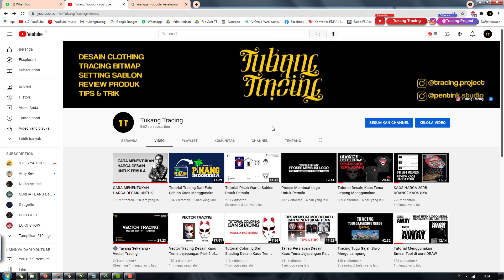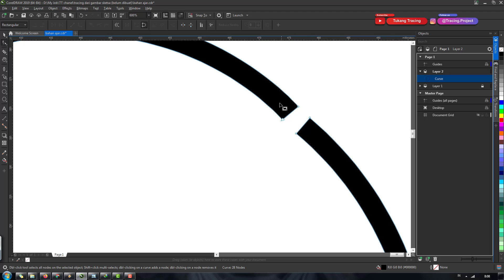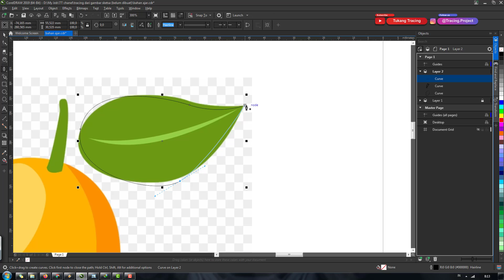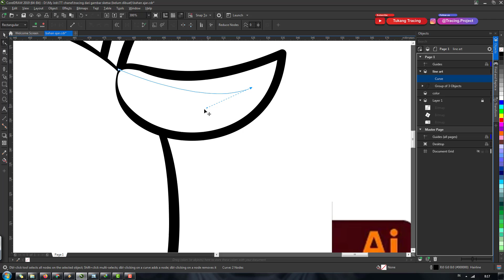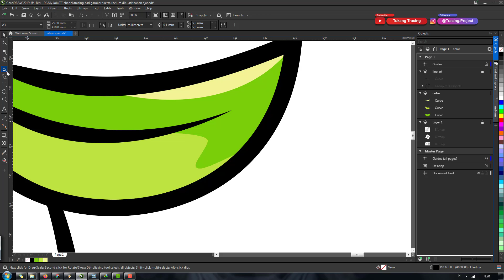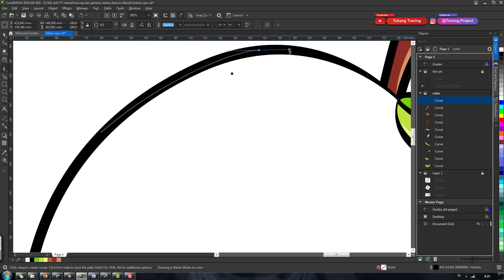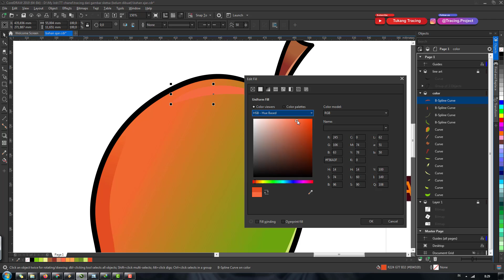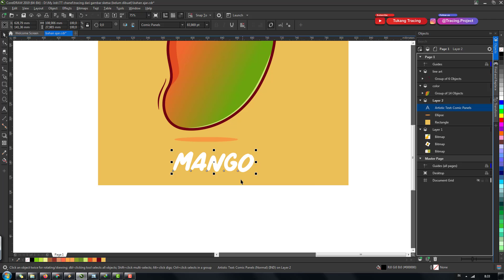Tutorial Vector Tracing Buah Mangga Menggunakan corelDRAW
dijelaskan dengan sangat detail cocok untuk pemula, atau yang sudah mahir, tips dan triknya juga di jelaskan dalam video tutorial ini.

kalian bisa request tutorial juga, ketik di kolom komentar ya :)